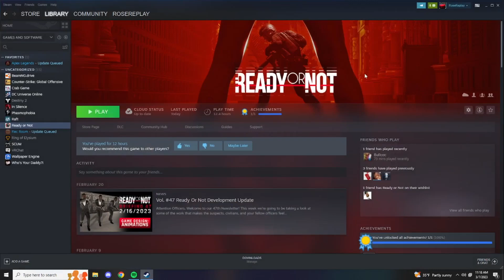Ready or Not (It didn't end well)